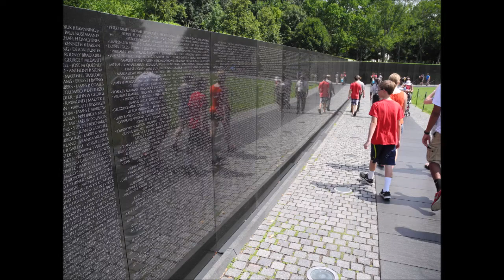Randall Kromm -- The Most Important Thing (a song for Veterans Day)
I wrote this song several years ago in honor of the many veterans in my family and all veterans for their service and their sacrifice.  It was recently recorded for my 2018 CD "Sentimental Season," which includes songs reflecting on the holidays from Halloween to New Year's Eve.  This version was recorded live at Club Passim in Cambridge with my daughters, Emma and Grace, my son, Matthew, on bass, and mandolin virtuoso (and CD producer) Eric Kilburn.  The pictures are of just a few of the veterans in my family, including my father (David Kromm Sr.), my father-in-law (John French III), my grandfather (Elwyn Kromm), my wife's and my uncles (Robert Engel and Robert Slimmon), and two of my cousins (Sarah Stockham and Dan Engel).